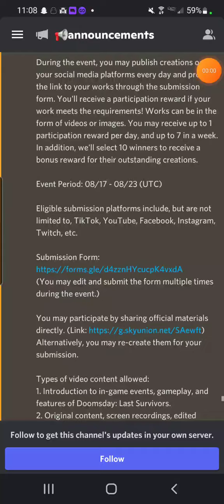Introduction- Doomsday Last Survivors